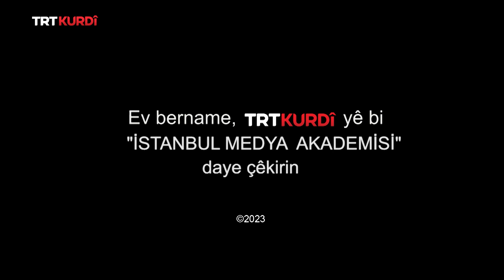Kî Dizane - Beşa 170.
(Kim Bilir 170.Bölüm)